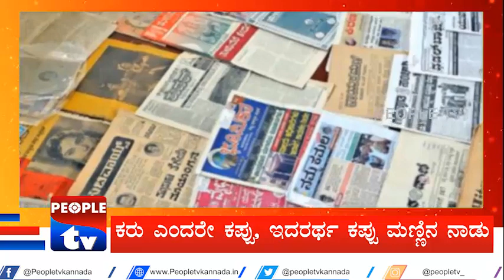ಕನ್ನಡ ರಾಜ್ಯೋತ್ಸವದ ಇತಿಹಾಸ....!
PEOPLE_TV PEOPLE_TV_KANNADA kannada_news latest_news news_updates KarnatakaLatestNews karnataka_headlines ಕನ್ನಡ ಕನ್ನಡ ರಾಜ್ಯೋತ್ಸವ#youtube